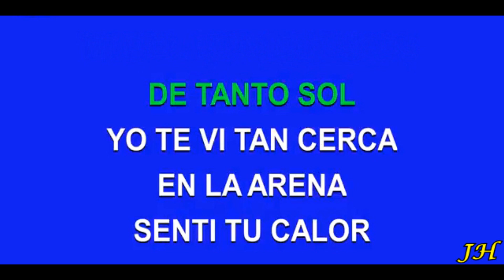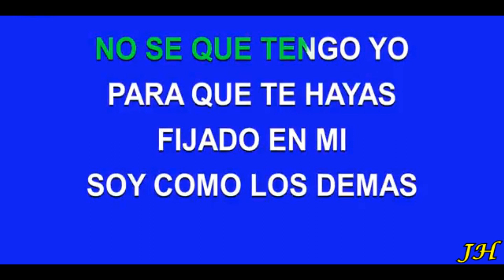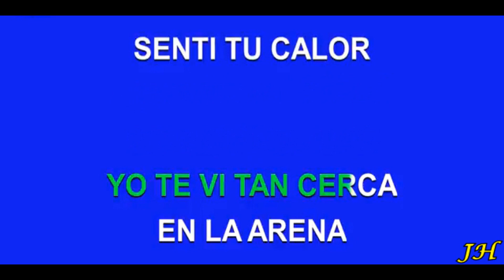LA FORMULA V - CANCIÓN Y PISTA ORIGINAL KARAOKE .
Fórmula V (Fórmula Quinta) es un grupo madrileño de pop español formado en 1967, en su inicio por Paco Pastor (voz), Antonio Sevilla (batería), Mariano Sanz (bajo), José Villar «Chefo» (guitarra) y Joaquín de la Peña «Quino» (guitarra). En 1968, Chefo abandonó el grupo, siendo sustituido por Amador Flores «Chapete» (teclados)